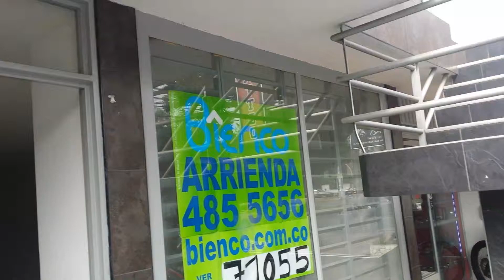Local Limonar piso 1